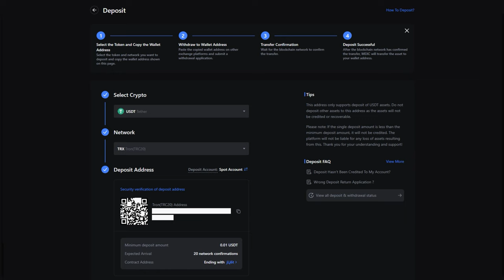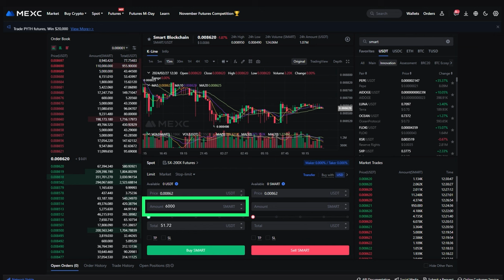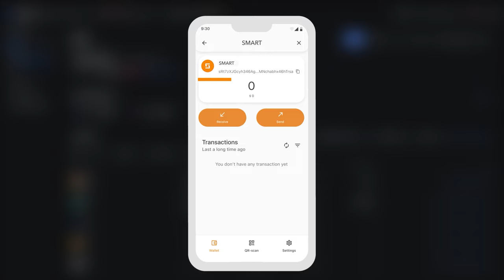MEXC पर अपने अकाउंट को कैसे टॉप अप करें और SMART खरीदें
ये गाइड आपको MEXC क्रिप्टोकरेंसी एक्सचेंज पर SMART कॉइन खरीदने में मदद करेंगे। आप जानेंगे:
☑️ MEXC क्रिप्टोकरेंसी एक्सचेंज पर अपने अकाउंट को कैसे टॉप अप करें।
☑️ SMART कॉइन कैसे खरीदें।
☑️ खरीदे गए SMART को अपने वॉलेट में कैसे निकालें।